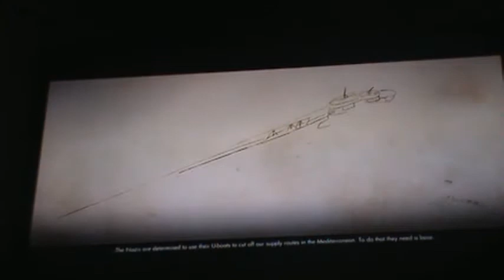sniper elite 4 target Hitler mission Doucheman and Little Peter